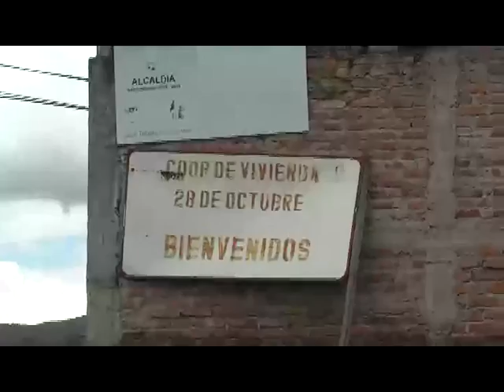FALTA DE AGUA BARRIO 28 DE OCTUBRE AC